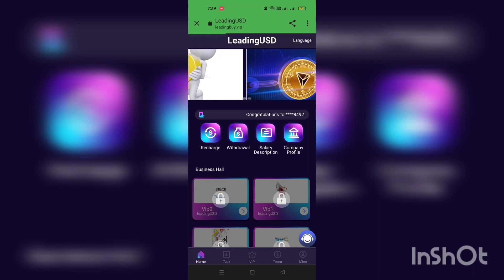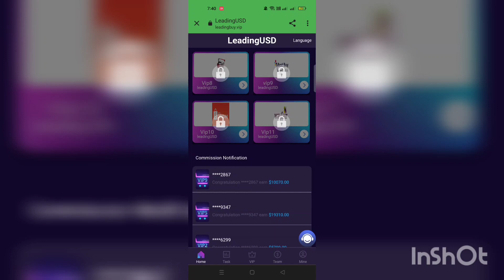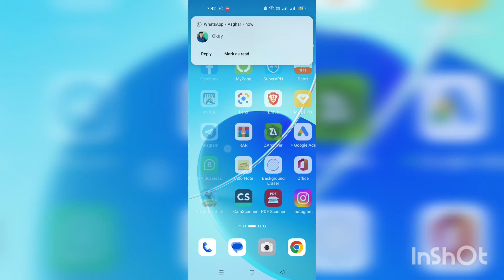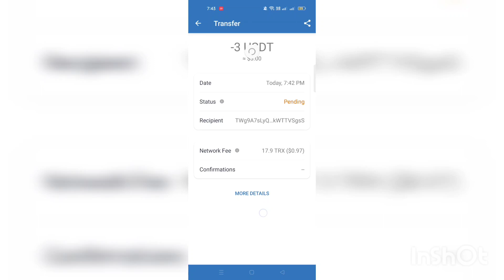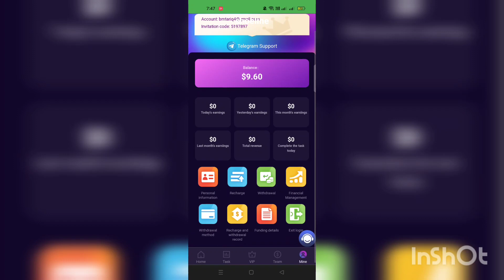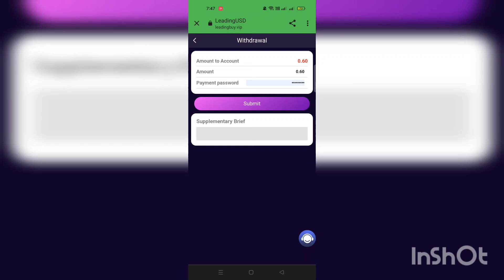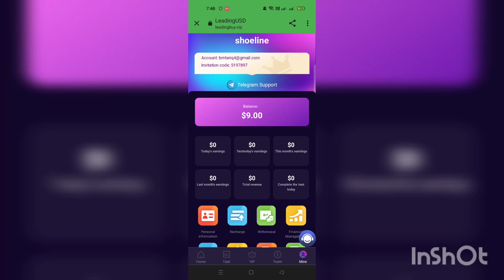New Usdt Earning Site || Usdt Mining Daily mining | new Best Shopping Website 2023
Telegram Username : @token_info1
Telegram Username : @TokenInf0
Alert 🔺
He is Scammer please don't contact him 👇

-- Related Topics ---

 Usdt website Full review
 usdt website real or fake
new shopping Usdt Project

 Regard BY:👇👇
Token info